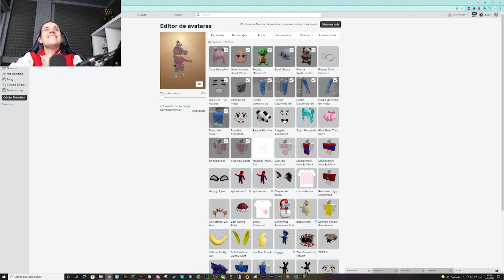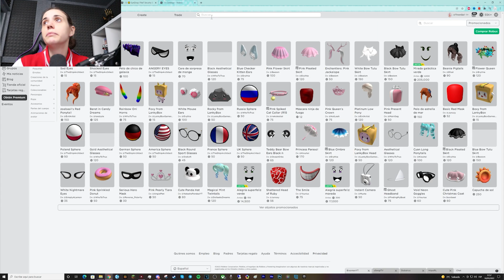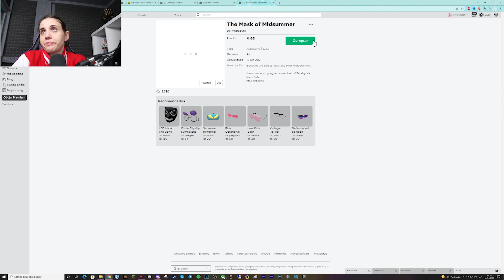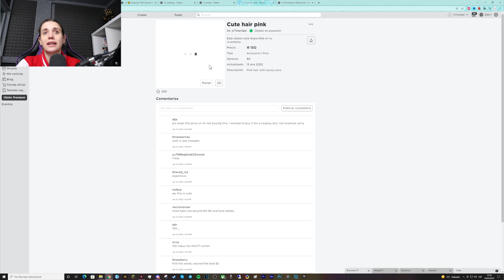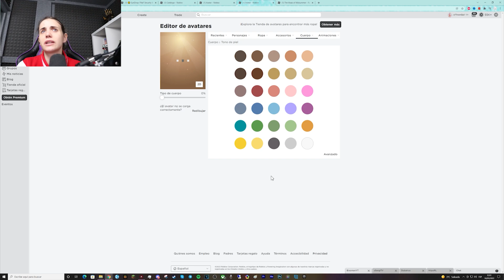CREO A SUNDROP DE FNAF SECURITY BREACH EN ROBLOX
Holi, estamos de nuevo en roblox donde creamos a sundrop el personaje de Five Night at Freddy’s en roblox

Deja tu TineLike para más ^^